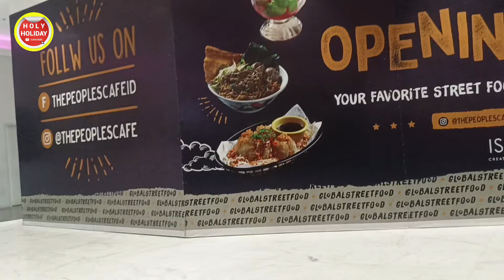PESONA SQUARE DEPOK 2024 SEPI PENGUNJUNG#pesonasquare#mallsepi#malltour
PESONA SQUARE DEPOK 2024 SEPI PENGUNJUNG@HOLHOLiDAY

Pada video kali ini kita akan mall tour di Pesona Square Depok.Mallnya bagus mewah bersih dan besar tenan yang tersedia juga lengkap dari mulai restoran, cafe, toko pakaian, toko elektronik hingga ada supermarket Hypermart.Suasana pengunjung tidak terlalu ramai.

pasar tanah abang sepi pengunjung
itc cipulir terbaru 2023
Pasar Glodok city,
Glodok City,
ITC Fatmawati,
mall sepi
pluit junction kenapa sepi
mangga dua
mangga dua square sepi pengunjung,
cibinong square
cibinong square sepi
cibinong square tutup
cibinong square sekarang
cibinong square 2022
mall angker,
plaza semanggi,
5 mall terbesar di jakarta
Roxy Square
Tamini Square
Holiholiday
bangunan terbengkalai
mall tutup terbengkalai
Grand Paragon,
mall bogor
CBD Ciledug
Ciplaz ciledug
ciplaz ramayana ciledug
Depok town square
depok town square sepi
depok town square sekarang
mall depok town square
bsd junction
bsd junction sepi
bsd junction tutup
bsd junction angker
bsd junction kini tinggal kenangan
bioskop pluit junction
pluit junction
pesona square 2024
pesona city depok
mall taman anggrek parkir
mall taman anggrek ice skating
mall taman anggrek jakarta barat
mall taman anggrek zombie
mall taman anggrek 1997
mall taman anggrek malam hari
mall taman anggrek 2023
mall taman anggrek terbaru
mall taman anggrek hari ini
mall taman anggrek sekarang
margocity
mall margocity
margocity mall depok
mall depok
mall mewah
pesona square
pesona square depok
pesona square depok sepi